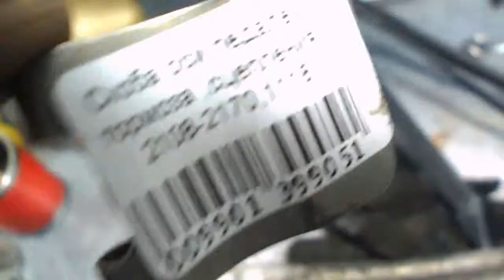mitsubishi outlander= Игорь= ремонт трапеции и крепёж жабо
Игорь Анатолич .
стук при работе стеклоочистителя = развалился стопор , на оси сделать пропил ножовкой по металлу ( пилится легко ) зажав ось в тиски  , установить новый стопор .
при креплении жабо использовать наши скобы и саморезы , иностранные достали ( ломаются при частом ремонте ) .